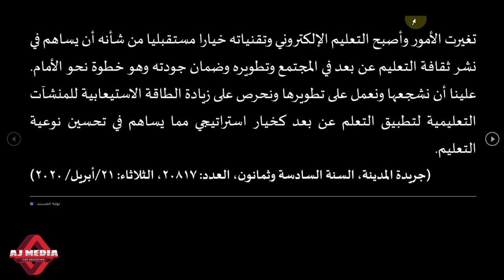العمود الصحفي الحزء الثني Creative Writing for Media # MA Arabic # University of Calicut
Register your attendance in the below link. Attendance of each period will be considered if this form is submitted on the same day of the class